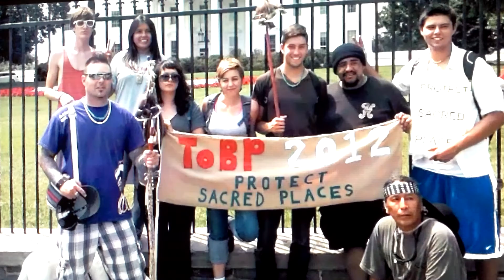Native News Update ToBP2012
ToBP2012.webs.com